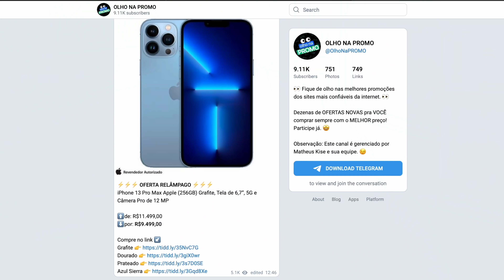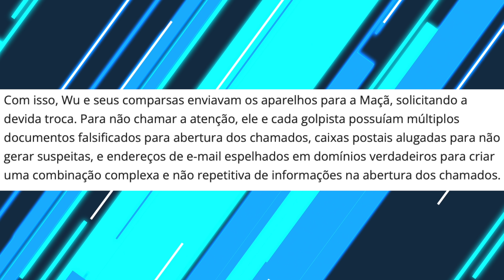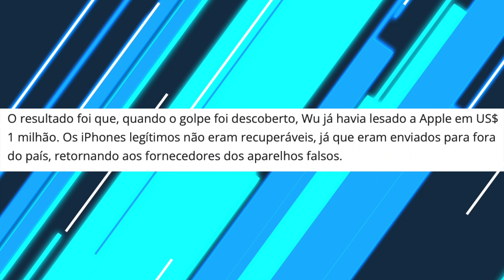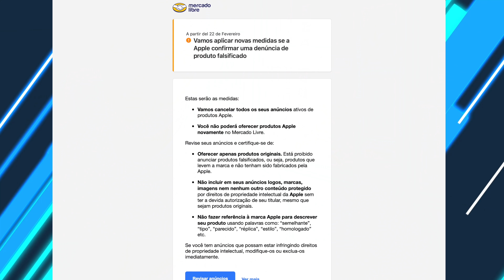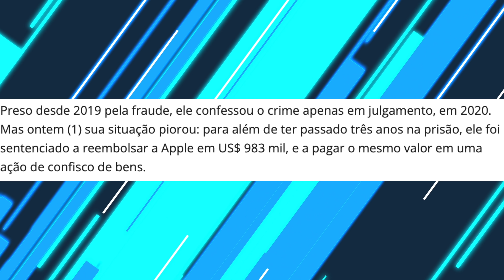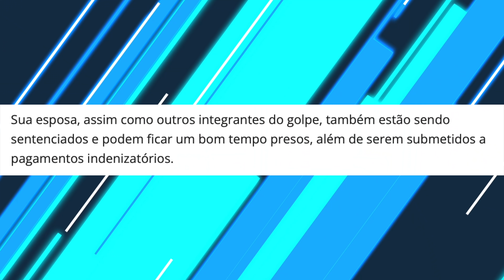A HISTÓRIA DO CARA QUE APLICOU UM GOLPE NA APPLE E SE FERROU...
🤩 Participe do nosso CANAL de OFERTAS no telegram e fique de OLHO na PROMO!
Recebe as melhores promoções dos sites mais confiáveis do Brasil e do Mundo na palma da sua mão!

🇧🇷🇺🇸 Abra sua conta digital americana SEM taxas e ainda receba $10 (dólares) ao fazer a 1ª remessa de câmbio usando meu cupom:
👉 Cupom: MATHEUSKISE

😉🎬💯 VIRE MEMBRO AMAZON PRIME
Aproveite frete GRÁTIS e rápido, filmes, séries, músicas e muito mais por apenas R$ 9,90/mês

Texto base:
Um cara de 32 anos chamado Haiteng Wu desenvolveu um esquema que envolvia a troca de iPhones piratas por modelos originais, tudo isso nos Estados Unidos.

Basicamente, o sujeito recebia iPhones falsificados, porém, com fortes semelhanças, que até mesmo possuiam IMEI, que é uma espécie de RG de cada celular e outros produtos eletrônicos...

Fato é o seguinte, quando um IMEI é copiado, ele facilmente vira de fato o "mesmo" produto, com garantia etc...

E como é que esse cara fazia?

Basicamente ele pegava os telefones falsificados, acionava a garantia já solicitando a troca por conta de um possível defeito.

Para tentar despistar a Apple, ele e outros comparsas usavam documentos falsificados para abrir os chamados de garantia, e também utilizavam caixas postais alugadas, assim como endereços de email falsificados, visando não repetir dados em cada acionamento da garantia.
(uma clara MALANDRAGEM. né?)

E não é que o esquema funcionava?
A Apple mandava um iPhone NOVO na GARANTIA para o endereço do cara, e ele enviava para Hong-Kong, fazendo com que nunca mais fosse possível recuperar esses celulares...

Dessa forma, ele conseguiu embolsar aproximadamente 1 milhão de dólares da Apple, o que se converte em mais de 5 milhões de reais.

Mas claro que, por eu estar contando aqui o esquema foi descoberto e esse cara foi preso faz tempo, em 2019, não tinha nem pandemia ainda!
No entanto... O julgamento aconteceu  em 2020, inclusive foi só nesse ano que ele confessou o crime...

Mas... recentemente, uma nova sentença foi definida.
Três anos de prisão e  o reembolso de 983 mil dólares para a Apple, assim como o pagamento da MESMA quantia em uma ação de confisco de bens.

E não só ele que se ferrou na história... A esposa dele, que também estava envolvida no caso e os outros membros da quadrilha,  também foram presos e terão que pagar um valor indenizatório. E aí, será que valeu a pena?!